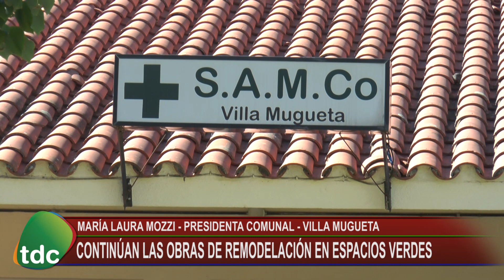MOZZI OBRAS MUGUETA